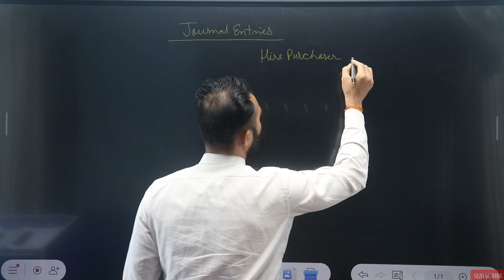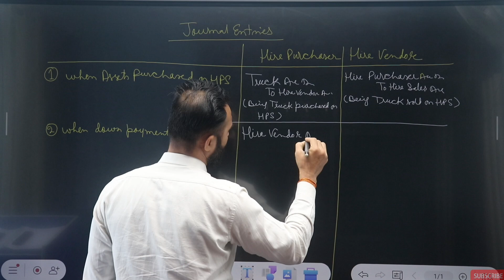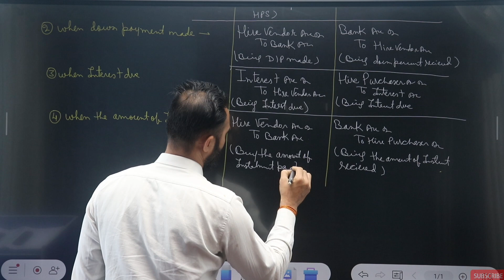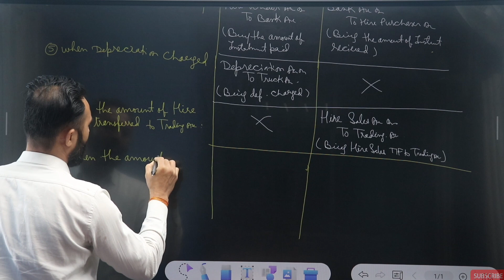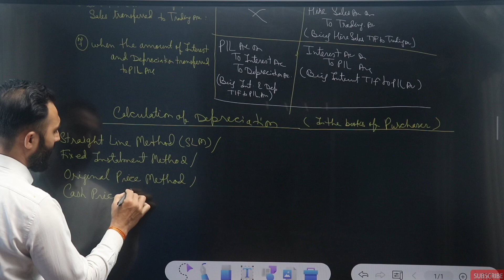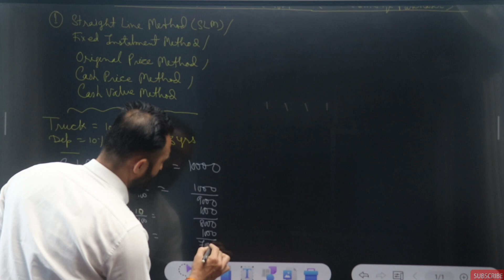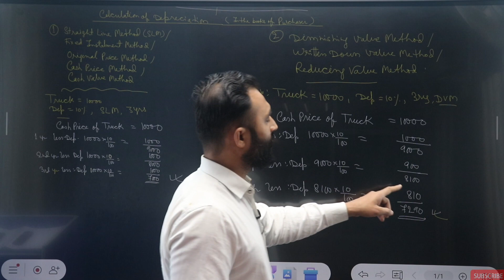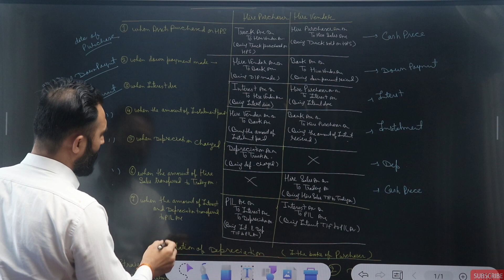Hire Purchase System | B.Com | Journal Entry | Calculation of Depreciation | Part-2 | Easiest Way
Hire Purchase System | B.Com 1st Year | Journal Entry | Calculation of Depreciation | Semester -1| Part-2 | Easiest Way

Journal Entry in the books of Hire purchaser and Hire Vendor
# Calculation of Depreciation
# hire purchase system bcom first year
hire purchase system
hirepurchase deyscommerce
HirePurchaseSystemB​.Com1stYr
HirePurchaseSystemB​.Com1stYear
B​.Com1stYrCompleteCourse
B​.Com1stYrFull Course